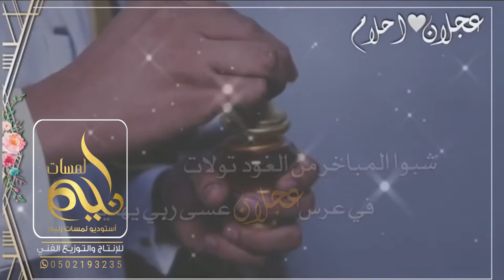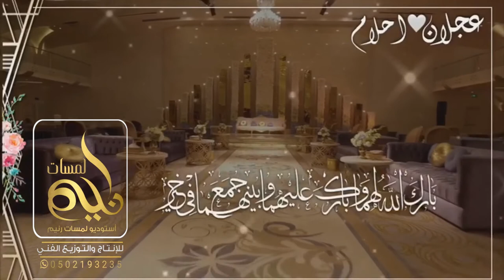شيلات ترحيب بالرجال بزواج عجلان || شيلات ترحيب زواج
شيلات ترحيب بالرجال بزواج عجلان || شيلاتشيلات ترحيب بالرجال بزواج عجلان || شيلات ترحيب زواج  ترحيب زواج